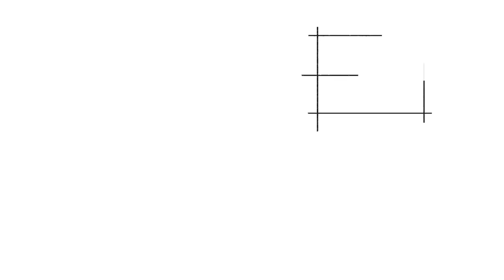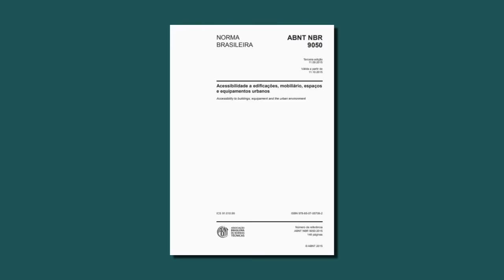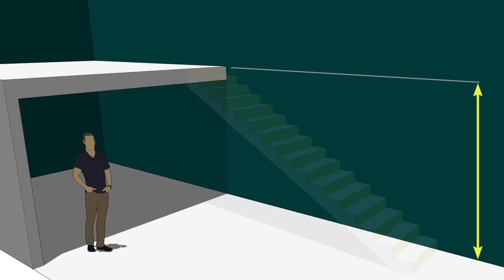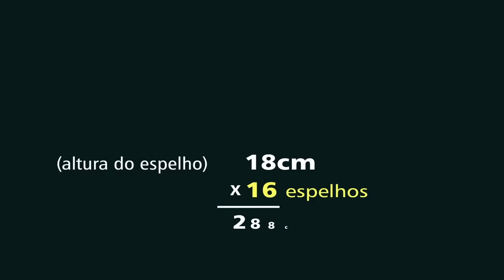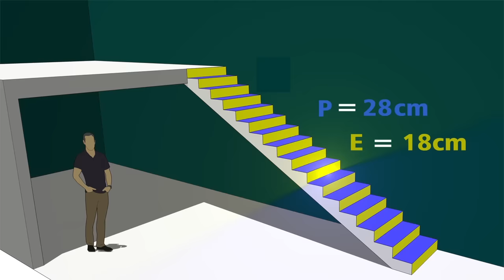Cálculo de escada, fácil e simples! Passo a passo de como calcular as medidas da sua escada!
Aprenda de maneira fácil e completa o que você precisa para calcular uma escada! Calculamos um exemplo passo a passo para ficar bem claro.
E preparamos ainda uma ferramenta para te ajudar.

🏡 Link para a "Bíblia" que todos os arquitetos usam para projetar!
(Arte de projetar em arquitetura - Neufert)

✅Domine de vez a leitura de projetos e destaque-se junto a seus clientes, colegas e empregadores. Aprender agora

✅Veja agora como deixar os seus projetos incríveis
e ainda poupar muito tempo com o Pacote